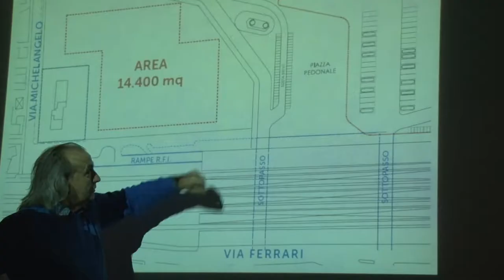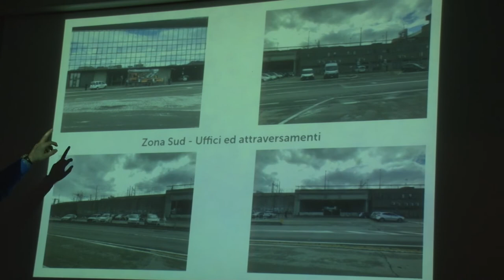Pescara. Confcommercio critica il progetto area di risulta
La Confcommercio di Pescara conferma la sua posizione critica nei confronti del progetto di riqualificazione dell’Area di Risulta presentato dal Comune, e rilancia la sua idea per l'area della vecchia stazione, presentando il progetto redatto dall’architetto Sabatino Catani